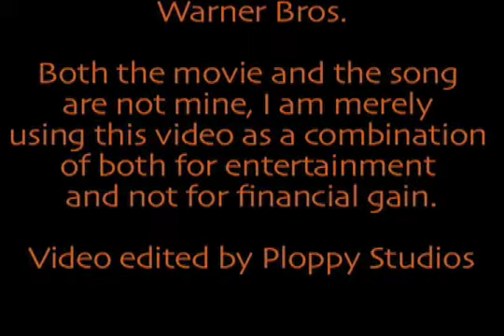24 - Batman Returns (Catwoman)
24 - Jem

A video dedicated to the tragic life of Selina Kyle aka Catwoman. Enjoy!

I do not own either the movie or the music. I am using both purely for entertainment and not for financial gain.